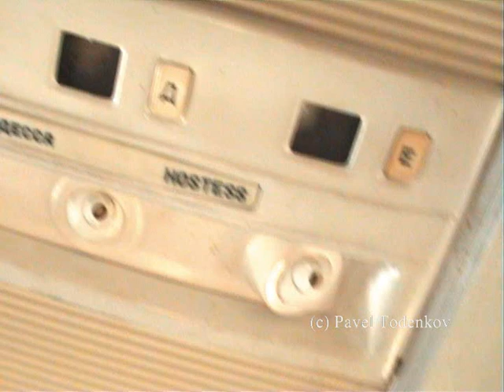Tu-154B-2 RA-85470. Start up, take off. Pulkovo airport. 01.05.2010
RA-85470.